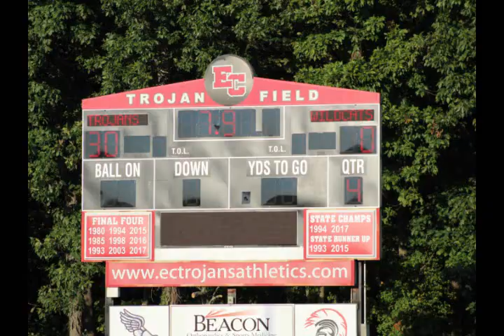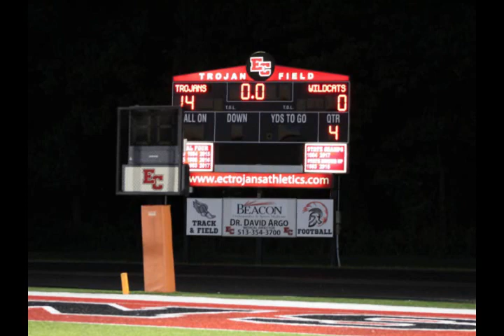Jcrew news 2018 9 7